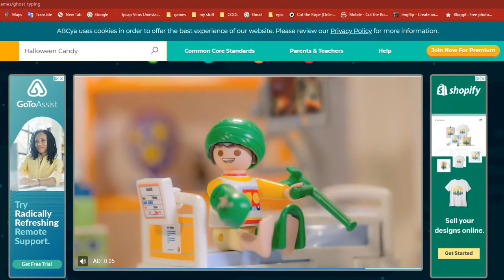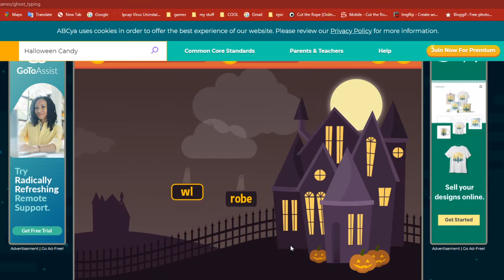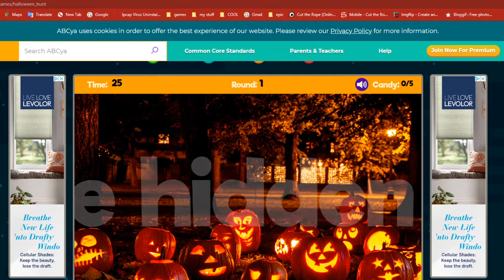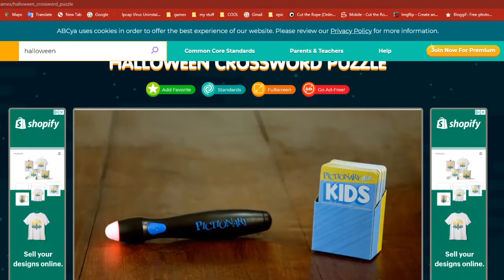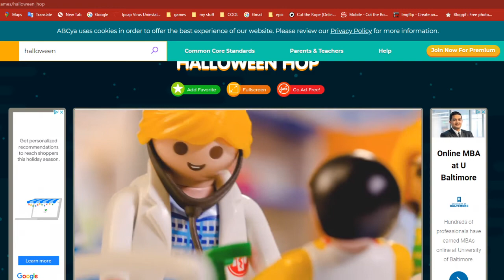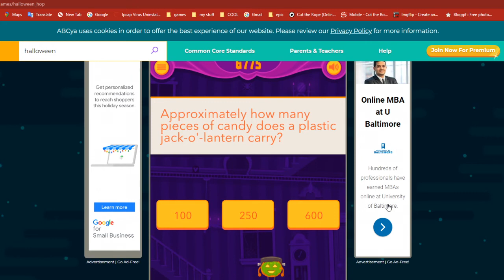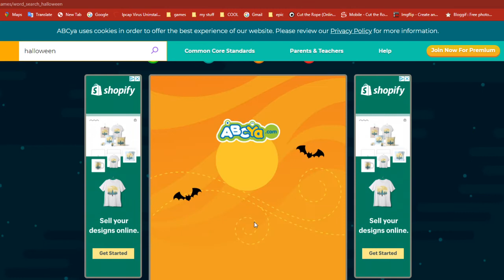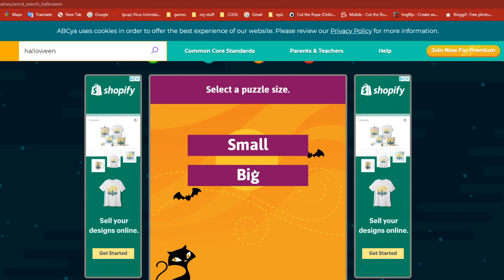Top 5 Halloween Games Abcya//Happy Oct 🍁//happy Fall 🍁 🍁//Link In description//🎃🎃